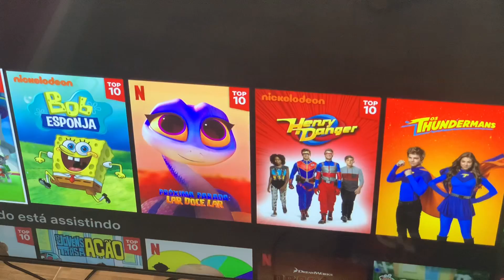Tarde com a bebê reborn Mari | Gabi reborn